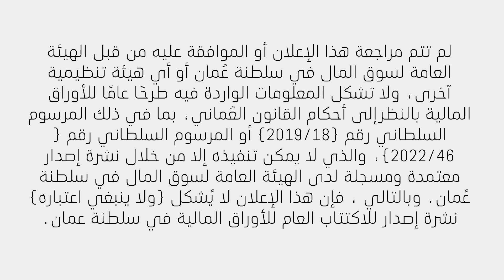Abraj Energy Services IPO Subscription Announcement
Share the success, subscription opens from 20th Feb to 1st March 2023.